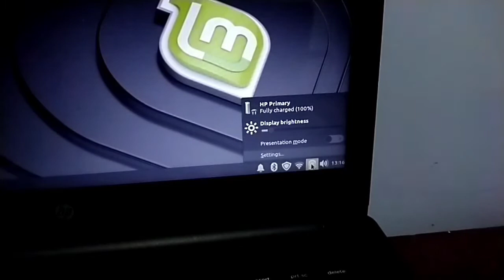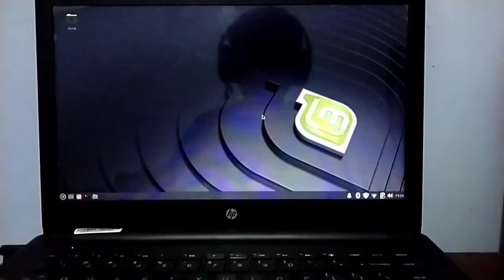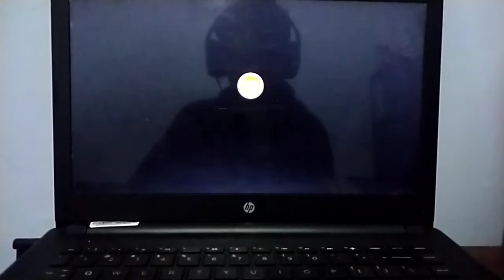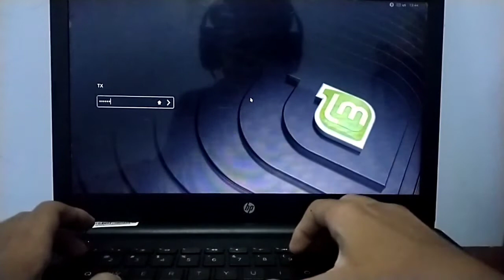Personal Computer Short Review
Imandito Abthal Akbar
E32210688
TKK B